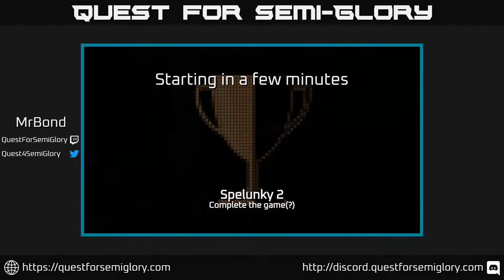Quest for Semi-Glory - Spelunky 2, Session 4